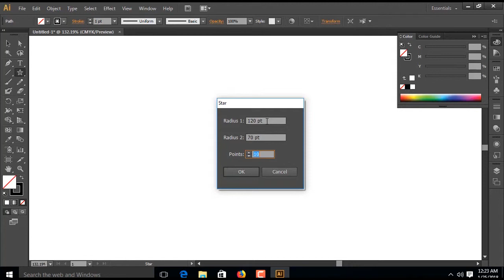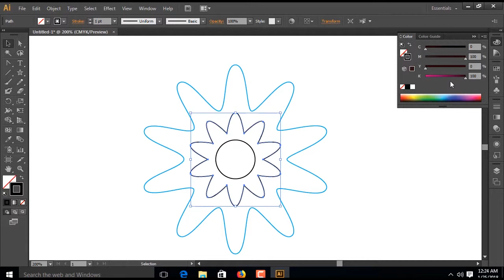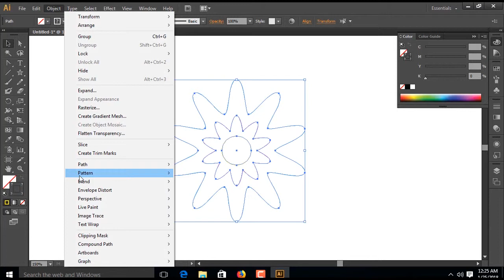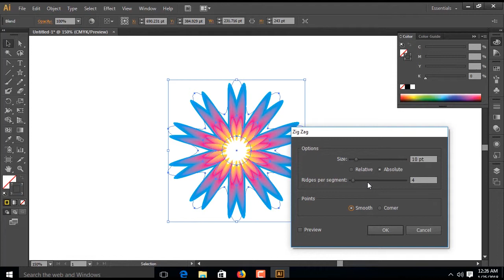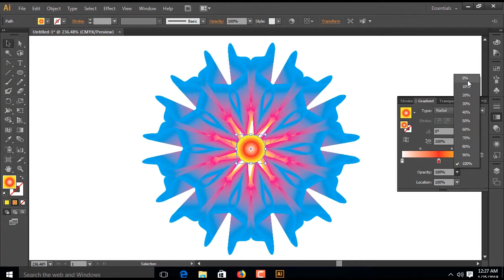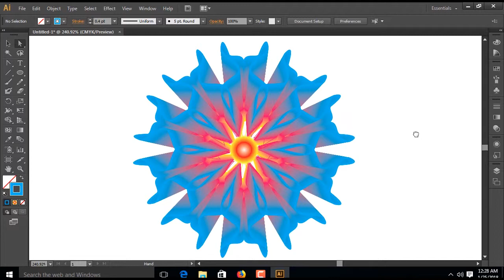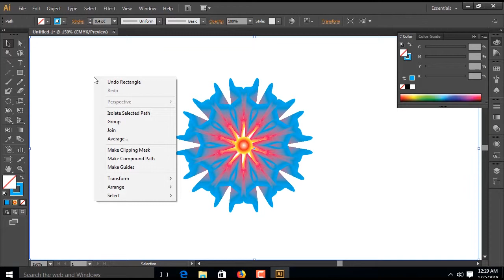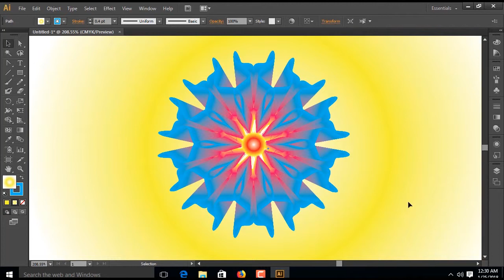Flower design by adobe illustrator | nice design